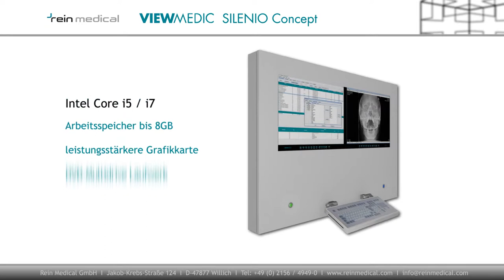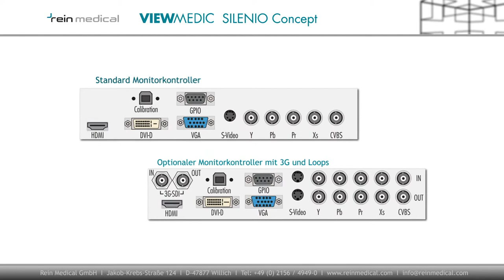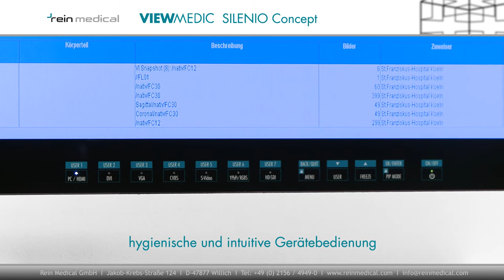VIEWMEDIC SILENIO Produktvideo von Rein Medical GmbH (HD)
Der VIEWMEDIC SILENIO ist ein medizinischer All-in-One Computer mit hohen hygienischen Eigenschaften für RIS, KIS, PACS und Dokumentation. Er läßt sich optimal in Wandeinlässe von alten Leuchtkästen integrieren. Der IP54-Schutz ist optional auf IP65 erweiterbar. Ausgestattet mit bis zu zwei Monitoren und modernsten PC-Komponenten ist der SILENIO jeder Situation gewachsen.